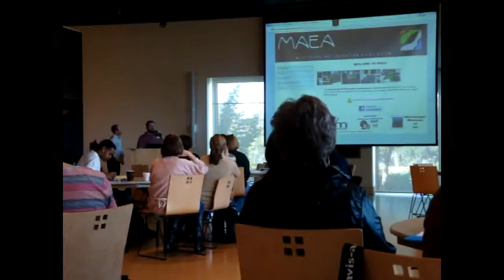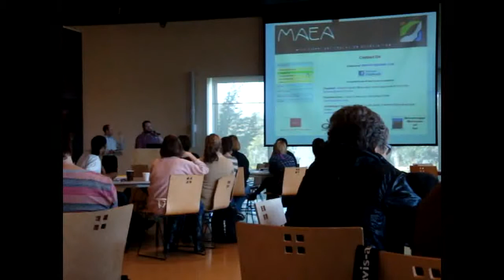MAEA web site intro